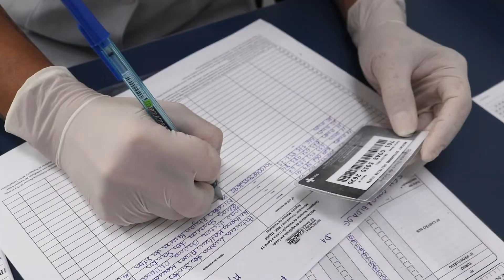Secretaria de Saúde realiza o DIA D de vacinação contra o Sarampo e Influenza.